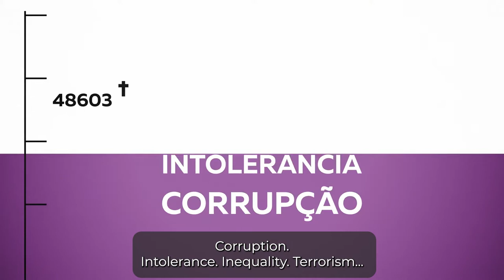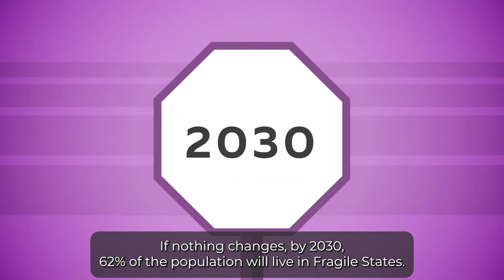Security and Development | Coerência.pt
“There is no development without peace and security, nor sustainable peace without development”. This is a sentence we used to listen to and that does not cease to be true, although it may seem devoid of meaning in a world in which conflicts, state fragility, violence and crises seem to have become the daily reality for many people and societies. This has significant impacts on human rights, democracy and development, with large costs in human, economic and social terms.

On the other hand, peace not only means the absence of violence but the presence of actions, institutions and structures that create and sustain peaceful and inclusive societies. However, conflict prevention and peace-building appear to continue to be minor aspects in the field of security and defence, while development continues to be very present in the concerns of conflict resolution or security. Have the policies and measures implemented by the international community enhanced their contribution to peace for development (and development for peace)? Are the responses timely, appropriate, coordinated and consistent? Has human security become an unattainable goal?

Project Coerência na Presidência
Partners in Development: FEC - Fundação Fé e Cooperação, IMVF, CIDSE e Camões, I.P.